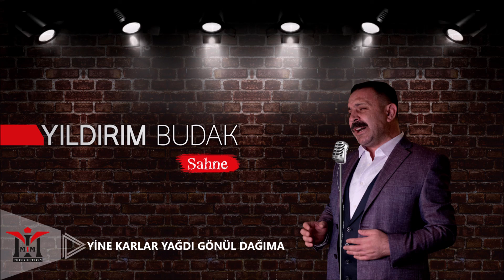Yıldırım Budak - Yine Karlar Yağdı Gönül Dağıma © 2017 Sahne